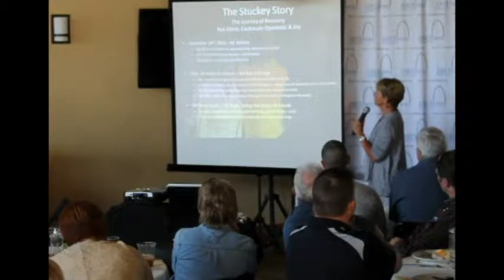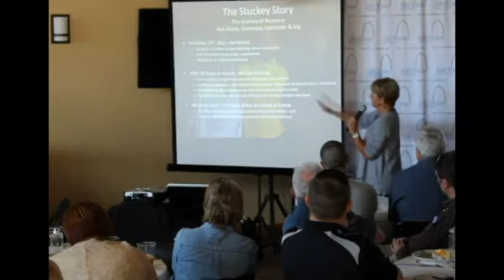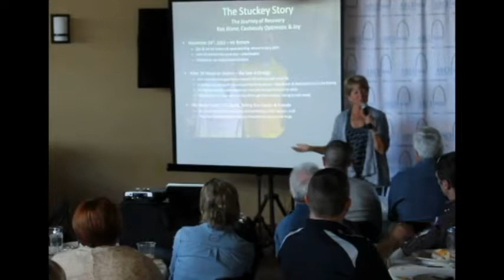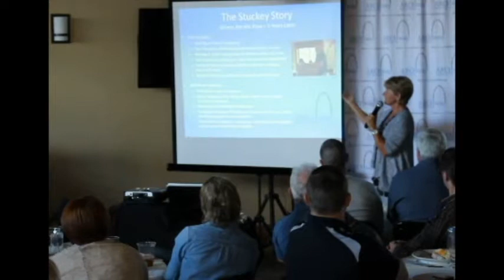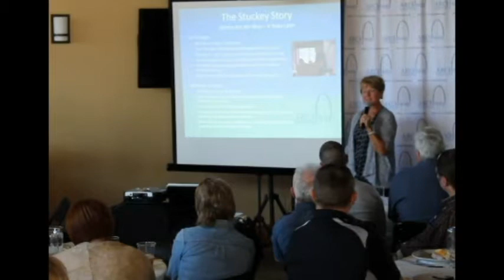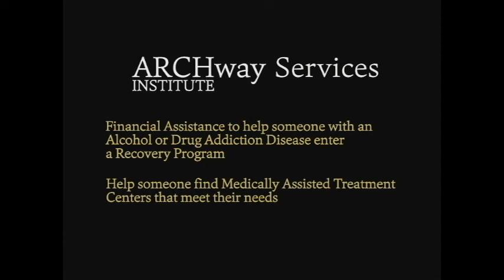2017 ARCHway - Montrose CO - Jan Stuckey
ARCHway Secretary Jan Stuckey talked about the Stuckey Family Journey dealing with his addiction disease at an ARCHway Educational Event about addiction and recovery in Montrose, CO. Here is just a portion of what Jan had to say.